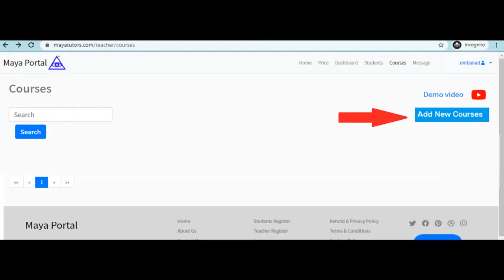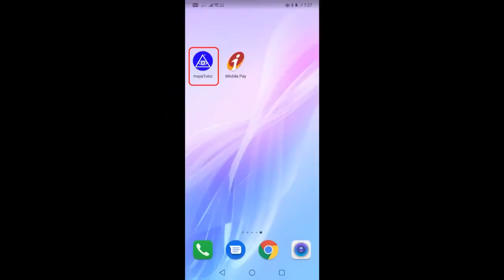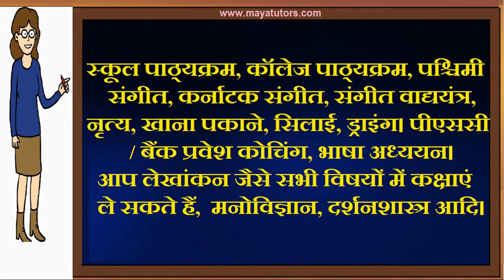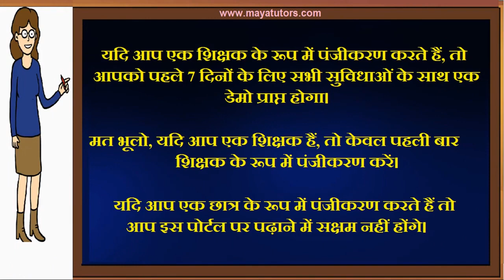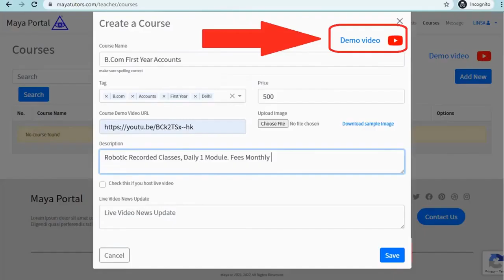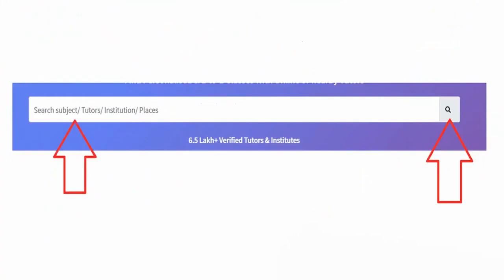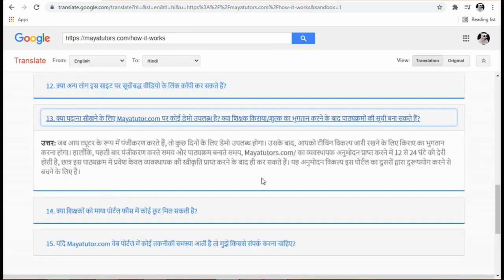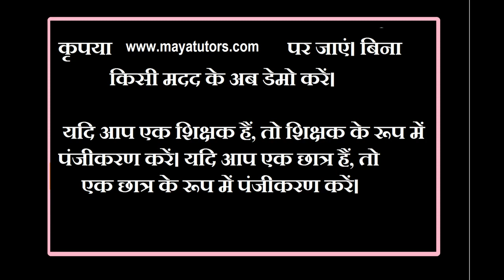MAYA TUTORS , Best Tuition App , Best Online Class App in Bihar